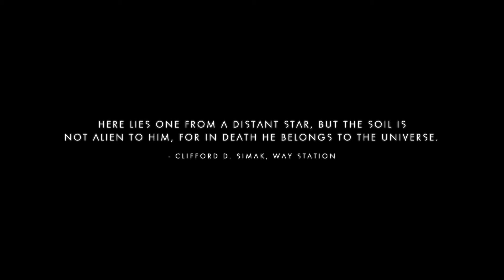[Steam Looks] No Man's Sky Part 1: Hostile Work Environment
No Man's Sky is a sci-fi space exploration open world title developed by Hello Games. This series of videos is meant to highlight game play while showing progression though quests, story, and the game's procedurally generated environments. Also failure. Expect lots of failures.

New episodes Tuesday/Thursday